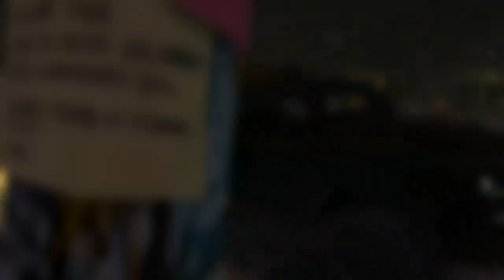Sprzedaż broni!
Siema siema!
Pierwszy odcinek tego typu na moim kanale - mam nadzieję, że się podoba a jeśli tak, to zaczną pojawiać się też materiały tego typu :).

Wielkie dzięki za pomoc dla: Andzi, Matthewa, Camillo, Czołgisty oraz Stejna!

Chcesz kupić jakaś grę? Wbijaj tutaj!

Jeśli chcesz mnie wesprzeć, zapraszam tutaj!

☆SocialClub: KazzRec☆
☆Platforma: PC☆
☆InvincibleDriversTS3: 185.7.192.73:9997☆